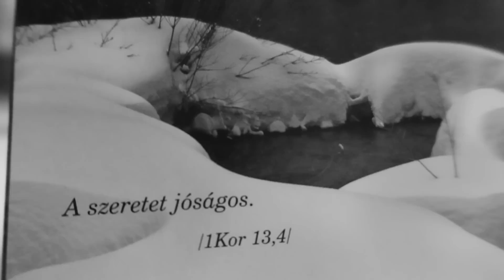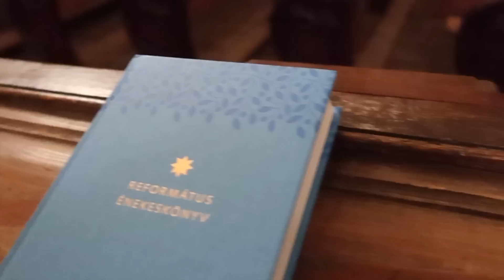♡Valami megváltozott , mi is történt … Vloghét 7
♡ A KÖSZÖNET    - szuperköszönet ikonra kattintva ,közvetlenül is tudod támogatni a munkámat.